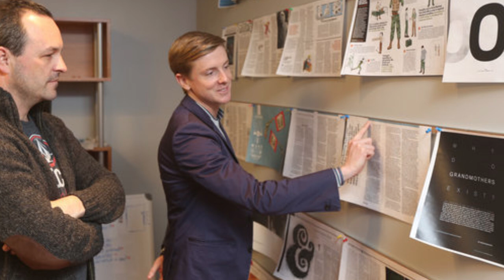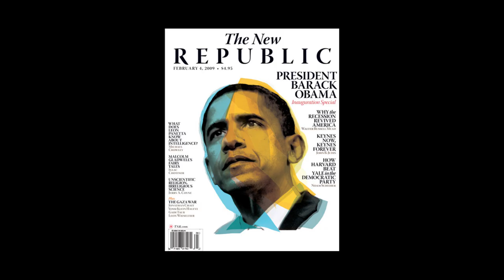What’s New Now: Old Media and The New Republic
The New Republic turned 100 years old this year and ownership celebrated by firing Editor in Chief Frank Foer and literary editor Leon Wieseltier. They were let go because The New Republic's owner--Chris Hughes, who made $700M dollars working at Facebook--wants to take the company in a new direction.